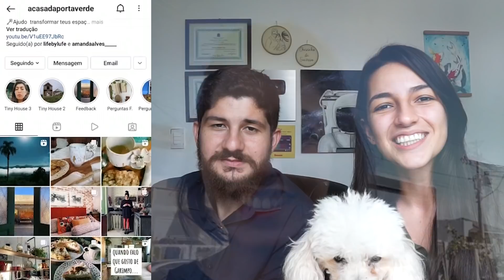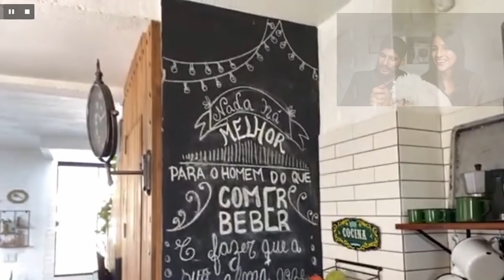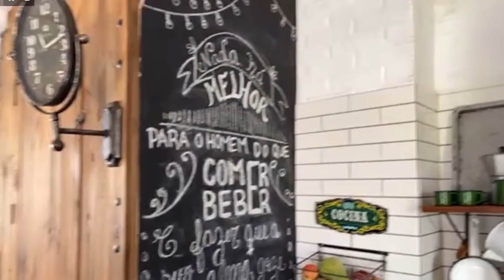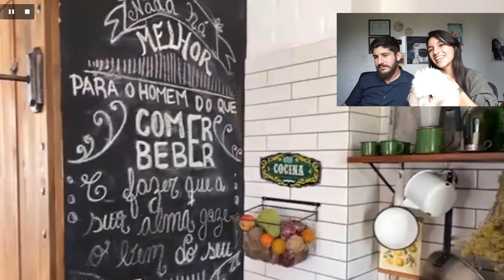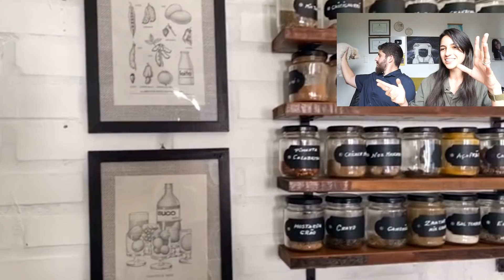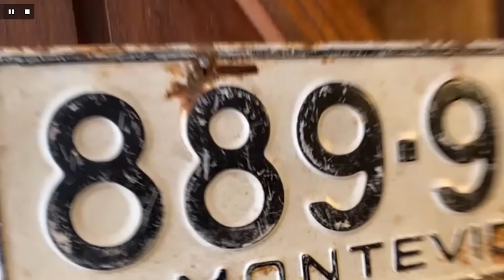PEQUENA CASA COM DECORAÇÃO GASTANDO POUCO / CASA DA PORTA VERDE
⇦ Principais Links Entre para a lista de espera do Mini-Curso ACBCS PEQUENA CASA COM DECORAÇÃO GASTANDO POUCO - Hoje vamos conhecer a Casa da Porta Verde da SABRINE HENDS, ela é design de interiores e ama garimpa coisas e transforma-las em decorações incríveis.
A casa dela é marcada pela porta verde, toda no tijolinho aparente e uma escada inovadora, com o nosso tão sonhado finíssimo acabamento, que vocês vão amar.

Sessões
00:00 – Introdução
01:19 - Apresentação
01:30 - Jingle Kakazinha
02:19 - Apresentação Casa
03:29 - Entrada
04:10 - Posta Verde
05:53 - Ambiente Integrado
06:03 - Escada - Parte de baixo
09:00 - Janela
09:59 - Tijolinho Aparente
10:35 - Sala
12:17 - Luminária
13:40 - Mesinha Feita de Mala
13:39 - Mesa Jantar
15:40 - Pendente de Mesa
16:00 - Prateleira Flutuante
18:10 - Fogão à Lenha
19:57 - Armário Alvenaria
23:23 - Prateleira de Tempero
25:19 - Bancada
28:59 - Área Externa
25:50 - Lavabo
28:07 - Escada
40:30 - Armário
41:36 - Quarto/Escritório
44:46 - Banheiro
47:40 - Corredor
49:07 - Quarto Principal
49:33 - Closet

CONSTRUA OU REFORME SUA CASA ECONOMIZANDO DE 10% A 50% COM NOSSO CURSO ONLINE - Acesse o link a seguir para saber mais

Seja dono da própria plataforma de vídeos junto conosco e ganhe dinheiro assistindo vídeo

Edição:
Ramon Martins | Produtora RTM

Canal Amanda e Fernando, um canal para todo mundo que ama construção, DIY, decoração, jardim, marcenaria e muito mais. Tutoriais com um toque de Bom Humor! Você já conhece a OdySee?
É uma espécie de YouTube, mas sem um dono. Mantido pela própria comunidade.
Ah, você pode fazer backup de todos os seus vídeos no youtube com alguns clicks e de graça.
Acesse  pelo link abaixo.

BACKUP DE TODOS OS SEUS VÍDEOS  AMANDAEFERNANDO Nos acompanhe por toda a parte
🗹 Amanda e Fernando | Contato E-Mail
🗹 Amanda e Fernando | Contato Telegram